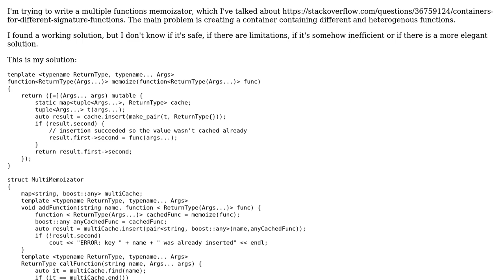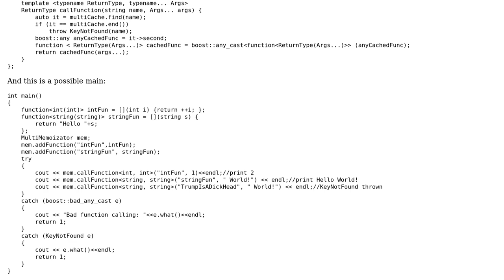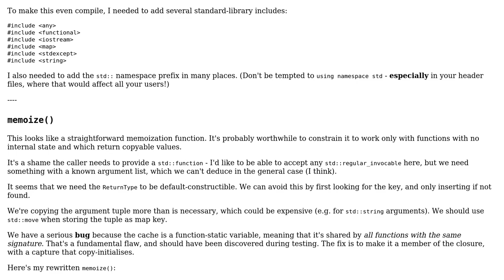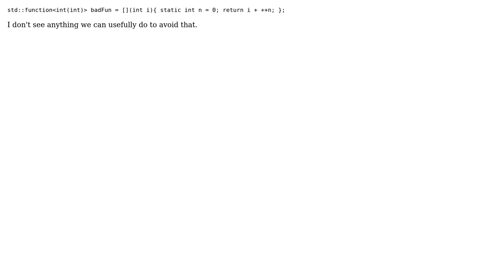Multi-function memoizator and multi-type container